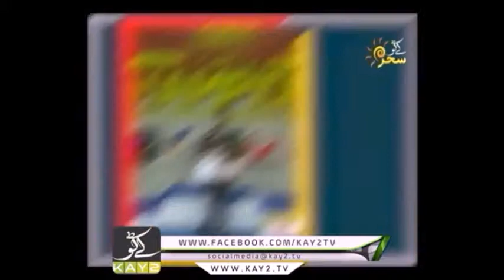M Adnan Aslam | KAY2 TV Morning Show | Interview | Part 3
Muhammad Adnan Aslam chief instructor of the master's academy of martial arts invited as guest in Kay2 TV morning show on his medal winning achievement in 6th GojoRyu Asian Karate Championship.